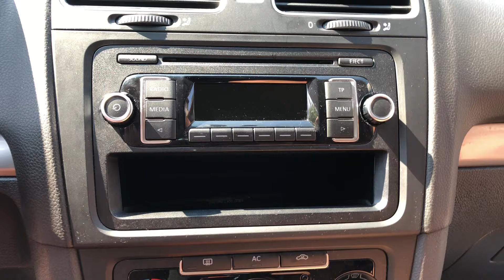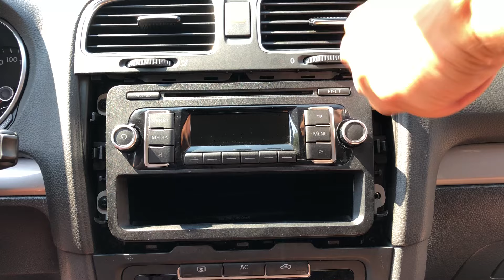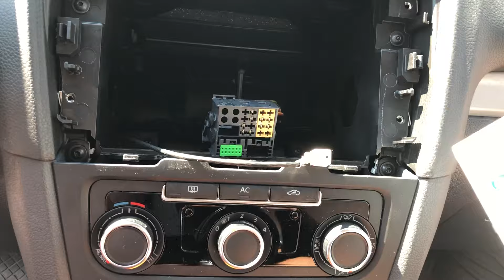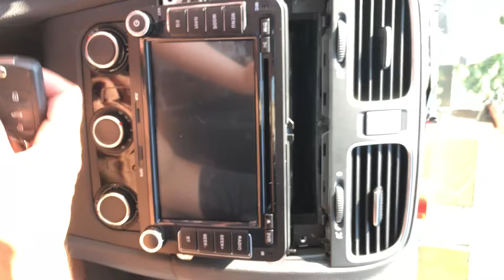Démontage autoradio Volkswagen Golf 6/vw golf 6 radio removal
Dans cette vidéo, nous vous présentons  comment installer votre autoradio Just4car sur une golf 6.

ou à commander l'autoradio sur notre site internet

L'équipe JUST4CAR